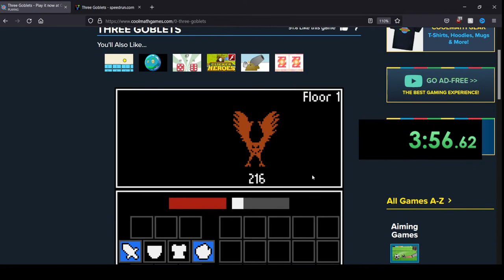Three Goblets - Speedrunning the First Goblet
A very fun coolmath games game!
This should get me 10th place or so, I think I messed up my stat point allocation